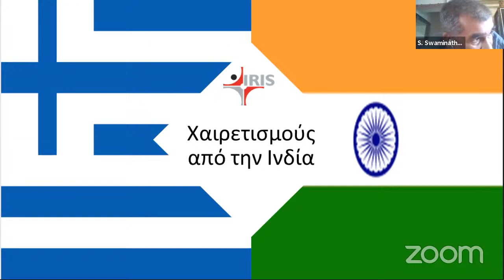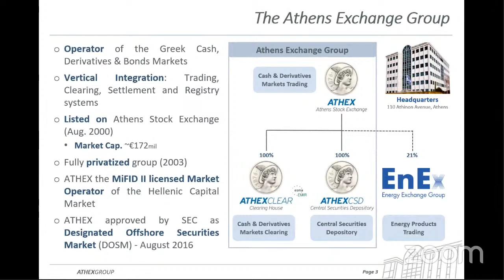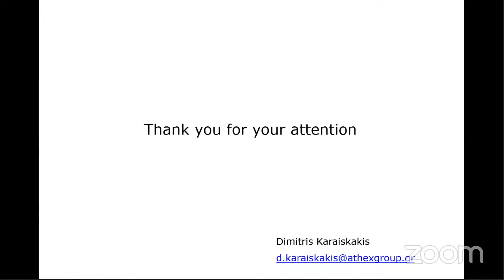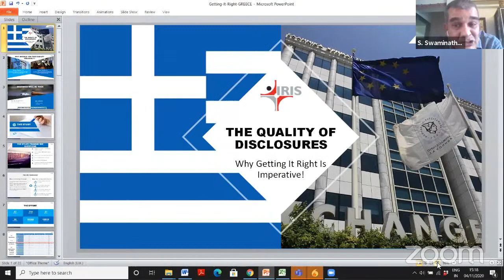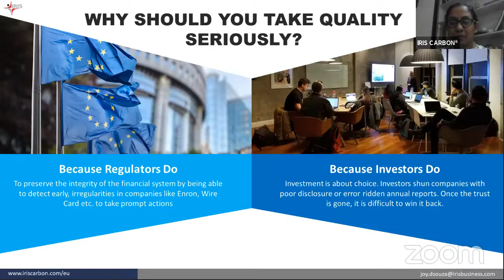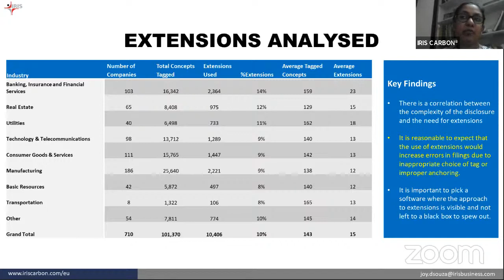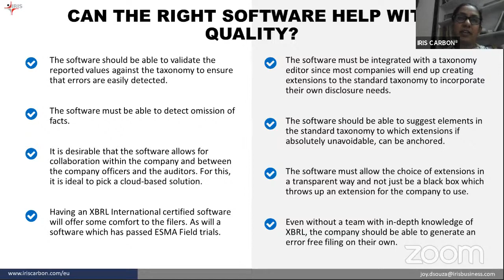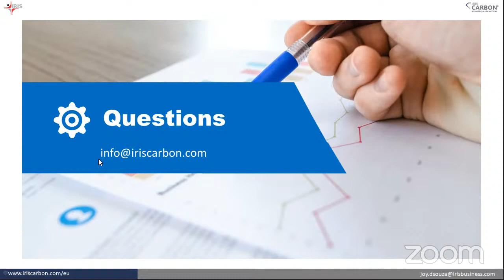IRIS Quality Seminar - Greece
On July 15, my firm IRIS will launch our “India Cares” initiative to give away Euro 20 million of software for free to European companies. That is the day of the 15th EU-India Summit in which the leaders of the EU and the Indian Prime Minister will participate.

It is our way of expressing our gratitude to residents of the EU for their help to India in these times of the pandemic and economic crisis.

The scale of assistance being provided by the EU to India is huge. According to a EU release, they are funding Indian NGOs who have distributed 3,25,000 hygiene and sanitation kits, even as 13,450 families were provided daily ration and 4,50,000 food packets were distributed. To help with livelihood, EU has provided assistance to 10,000 farmers to help them market their agricultural products.

That is not all. The German KFW and the French AFD are co financing a public policy loan to India along with the World Bank. KFW is contributing 460 million Euro and AFD is providing 200 million Euro.

In India, we are grateful. And as Indian company, we want to show that we are grateful.

The European Securities Markets Authority (ESMA), the EU regulator has a mandate in place requiring public companies in Europe to submit their annual reports in iXBRL. This will increase compliance costs for all companies. It is reasonable to expect that it is the smaller companies that will be hurting the most.

We decided therefore that we will lend them a helping hand.

So we decided that for one year, the first year of the mandate, we will give our software, IRIS Carbon, for free to all companies with a market cap of less than Euro 100 million. If they want not just our software but also our conversion services, that too will be offered free for one year

The IRIS Carbon software we are offering is the same that our paying customers buy and is backed by our high quality service. It has been used to generate several thousand filings across the world. It has been used in Italy for filings to Infocamere, in UK for HMRC filings, in South Africa for submissions to CIPC and for SEC reporting in USA. In the US, it consistently tops the charts for the quality of filings it generates. The rankings of the various softwares are available here.

Our offer is being made with no strings attached. We place no obligations on those taking the offer. Because in times of crisis, every Euro saved counts. Or to paraphrase an old saying, a Euro saved is a Euro earned. Through our offer, we expect to help European companies save Euro 20 million.

We are launching this because we care. Because India Cares.